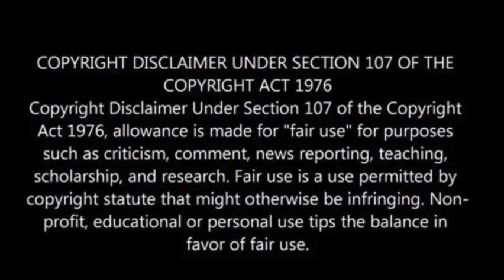Lithium deposit found in US may be among world’s largest, study finds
A newly uncovered lithium deposit located along the border of Nevada and Oregon may rank among the world’s largest, carrying potentially significant implications for the electric vehicle transition.

Volcanologists and geologists hailing from the Lithium Americas Corporation, GNS Science, and Oregon State University have documented their findings in a paper published on August 31 in Science Advances.

This extensive deposit is situated within the McDermitt Caldera, spanning approximately 28 miles in length and 22 miles in width, Fox Business reported.